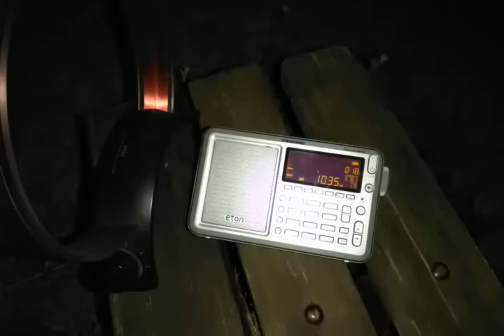Radio Eli 1035 khz Received in Greece